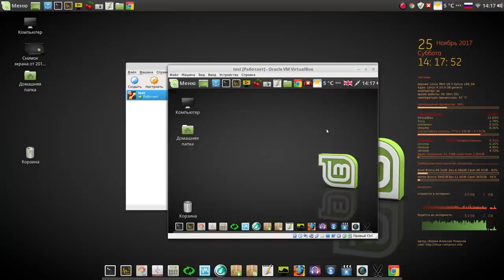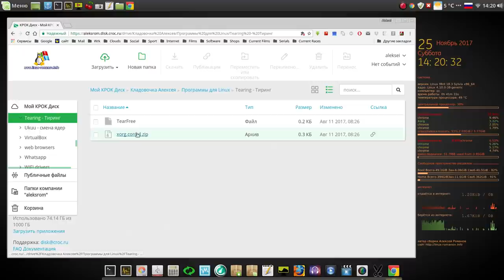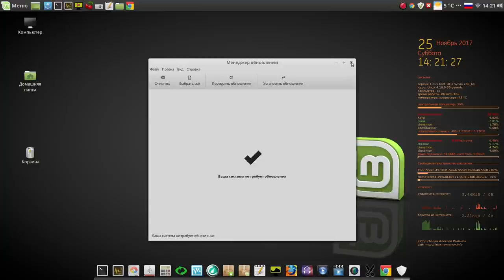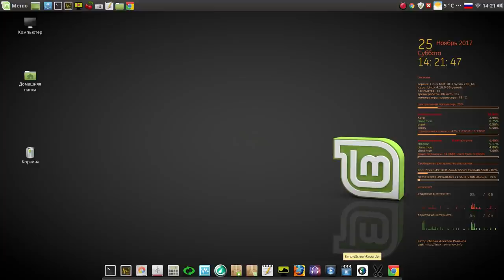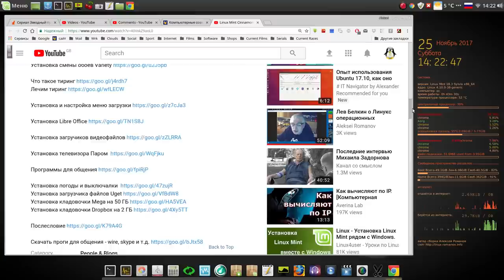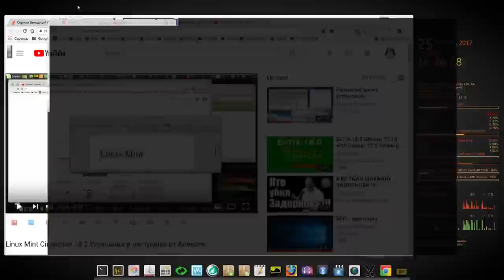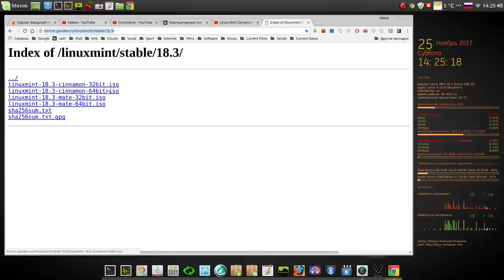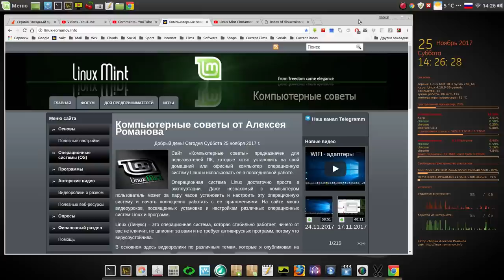Linux MInt Cinnamon 18.3 стабильный дистрибутив - краткий обзор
Мой сайт Linux MInt Cinnamon 18.3 стабильный дистрибутив - краткий обзор